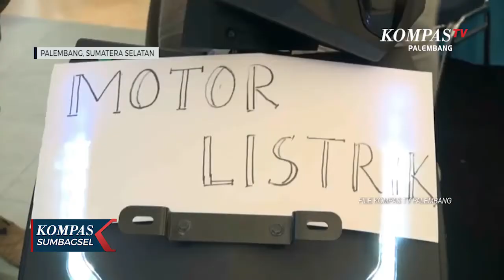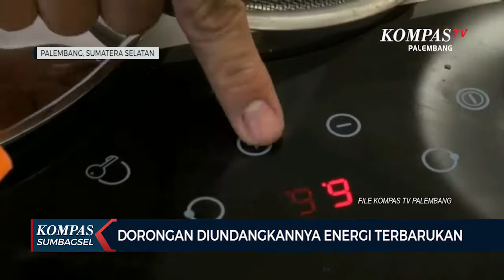Dorongan Diundangkannya Energi Terbarukan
PALEMBANG, KOMPAS.TV - Energi terbarukan penting dilakukan, karena Indonesia memiliki potensinya untuk dikembangkan, agar mencapai target 2050 Indonesia mampu menggunakan energi terbarukan.

Hal itu mengemuka dalam diskusi Ketua Umum Asosiasi Daerah Penghasil Migas Dan Energi Terbarukan, ADPMET, Ridwan Kamil, bersama mahasiswa di Palembang.

Kemauan politik diperlukan, agar Indonesia dapat memanfaatkan energi terbarukan tahun 2050. Potensi yang dimiliki daerah di Indonesia untuk hal tersebut cukup besar, seperti angin, panas bumi, tenaga surya dan air.

Hal itu mengemuka saat Ketua Umum Asosiasi Daerah Penghasil Migas Dan Energi Terbarukan, ADPMET, Ridwan Kamil, melakukan diskusi bersama mahasiswa di Palembang, bertajuk Semangat Pemuda Dalam Transisi Energi Nasional.

Ridwan Kamil, menerangkan di Jawa Barat, Pemerintah Jawa Barat yang sudah menggunakan mobil listrik untuk sejumlah mobil Dinas. Untuk harga mobil listrik lebih mahal dibandingkan mobil biasa, namun biaya perawatan jauh lebih murah, terlebih pemanfaatan minyak bumi akan terus dikurangi.

Hal itu terlihat dari kontribusi minyak bumi pada APBN yang terus turun, dari tahun ke tahun. 20 tahun lalu, kontribusi minyak bumi pada APBN mencapai 40 persen, kini hanya sekitar 10 persen.

Untuk mencapai target 2050 Indonesia bisa menggunakan energi terbarukan, Asosiasi Daerah Penghasil Migas Dan Energi Terbarukan, sedang mendorong Undang-Undang Energi Terbarukan pada DPR.